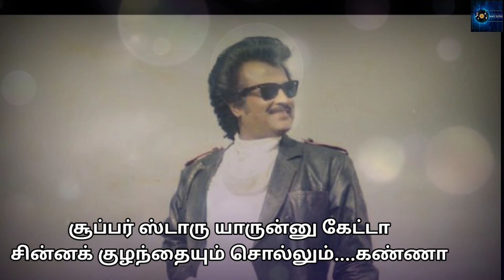Super Star Yarunu-Raja Chinna Roja-SPB-SP Sailaja-Vairamuthu-Rajnikanth#80s